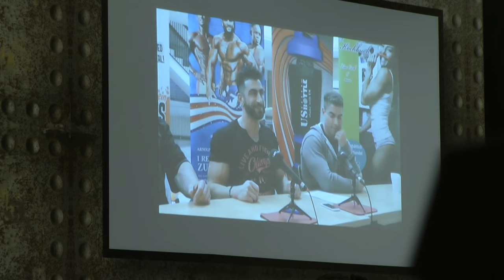Body Xtreme Show - FIBO Power 2017 (Samstag)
u.a. mit Marius Strumpen (22j) und Manuel Dietz